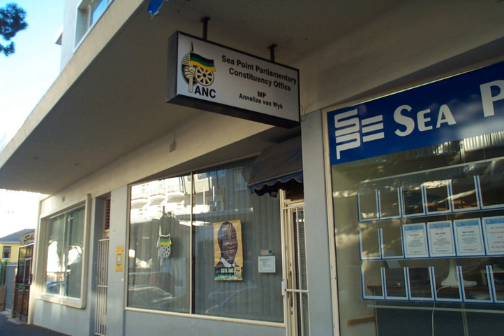History of the African National Congress | Wikipedia audio article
This is an audio version of the Wikipedia Article:
History of the African National Congress

00:00:09 1 Origins
00:02:10 2 Opposition to Apartheid
00:05:15 2.1 Protest and banning
00:06:29 2.2 Violent political resistance
00:10:29 3 Coming to power
00:12:10 3.1 Signs of strain
00:14:33 4 Leaders of the ANC
00:14:43 4.1 Presidents of the ANC
00:16:30 4.2 Deputy Presidents of the ANC
00:17:27 4.3 Secretaries-General of the ANC
00:18:59 5 Other key figures in ANC history
00:19:27 6 See also

- Socrates

SUMMARY
The African National Congress (ANC) is the current ruling party in the National Assembly of South Africa.